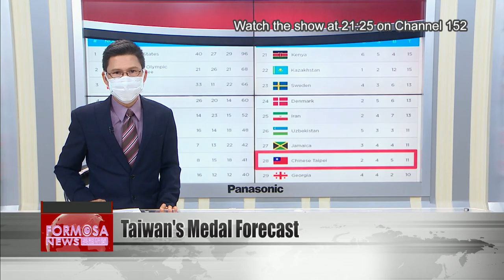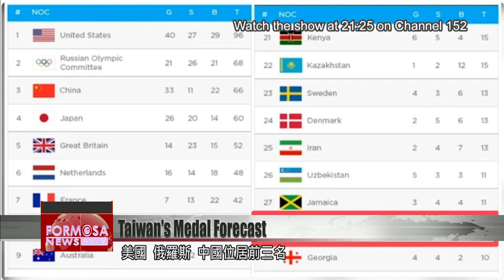Team Taiwan forecast to score 2 golds, 4 silvers, and 5 bronzes in Tokyo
The Tokyo Olympics opened Friday, with 68 Taiwan athletes to compete in 18 events. In a forecast done by the U.S. data company Gracenote, Taiwan is picked to win two golds, four silvers, and five bronzes. One gold could come from weightlifter Kuo Hsin-chun, the holder of three world records. Another gold medal hopeful is boxer Lin Yuting , who''s ranked World No. 1 in her weight class.

Team Taiwan is finally in Tokyo for the Summer Olympics. They’re looking in fine form during warm-ups, after an extra year of conditioning due to the pandemic delay. Sixty-eight Taiwanese will be competing in 18 events, and medal predictions are coming out.

U.S.-based data analysis firm Gracenote has unveiled its predictions for this year’s medal table. At the top is the U.S., followed by Russia and China. Taiwan is tipped to win two golds, four silvers and five bronzes to rank 28th on the global ranking. Taiwan’s first athlete to strike gold is widely expected to be her.

Kuo Hsing-chun
Weightlifter
Of course I hope it’ll be smooth sailing for me and I can get a gold medal at the Tokyo Olympics. I want to bring this honor home, to spread hope and positivity.

Weightlifter Kuo Hsin-chun will be competing in the women’s 59 kg category. She holds three world records and has won gold at the Asian Weightlifting Championships, the Asian Games and the World Weightlifting Championships. All that’s left to conquer is the Olympics. Kuo’s family and her first coach are brimming with hope for her.

Another gold medal hopeful is boxer Lin Yu-ting. Lin won bronze at the 2018 Asian Games and gold at both the World Boxing Championships and the Asian Boxing Championships. Ranked No. 1 in the women’s 57 kg, she’s a top medal prospect.

Lin Yu-ting
Boxer
Over the past year I’ve been seeking out new challenges and finding lots of different ways to make breakthroughs in physical training.

Besides Kuo and Lin, many other Taiwan athletes have a good shot at a medal. There’s World No. 2 karate practitioner Wen Tzu-yun. There’s also Prince of Pommel Horse Lee Lee Chih-kai, who’s at his second Olympics. And of course, who can forget Queen of Badminton Tai Tzu-ying.

Tai Tzu-ying
Badminton athlete
I think that the Olympic Games are a sacred and very significant competition. That’s why I really hope that I can win a medal. As for this Olympics, I feel that I’ve reached a satisfactory level in match performance.

Tai’s last two Olympics saw her crashing out in the Round of 16. The Associated Press predicts that this time, Tai will make it to the final, but ultimately lose to China’s Chen Yufei . But other media outlets think it’s a tossup.

All in all, it’s also looking good for Taiwan in archery, gymnastics, taekwondo and table tennis. So far Taiwan’s best showing at the Olympics was in Rio 2004, where it scored two gold medals. Over its history in the competition, Taiwan has won five golds, seven silvers and 12 bronzes. With the games about to kick off, Taiwan fans are rooting for the national team to shine bright and beat the forecasts.